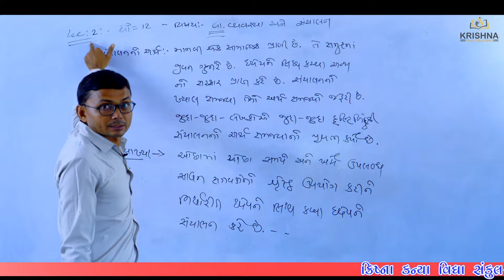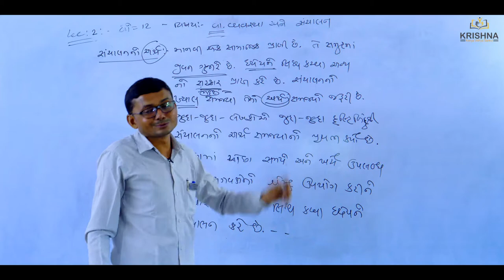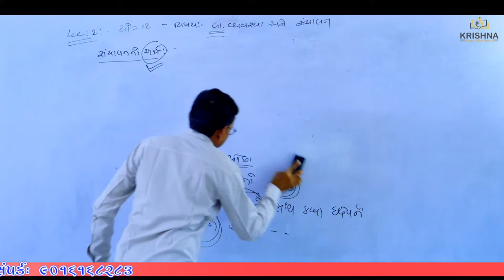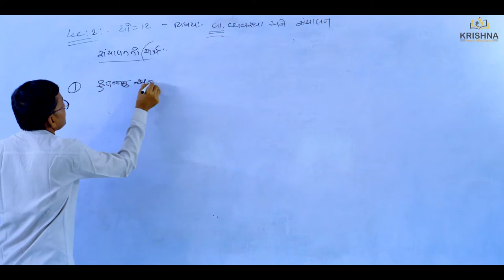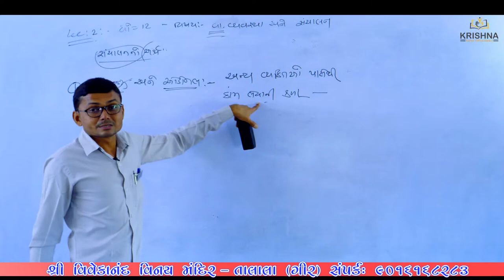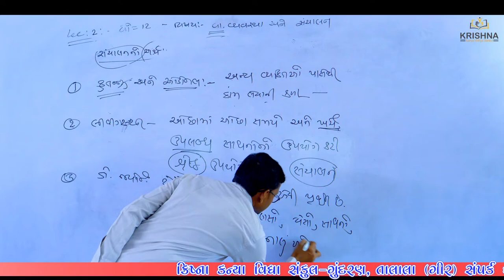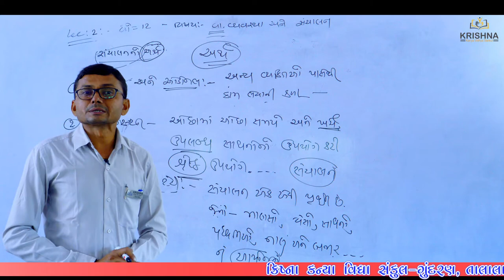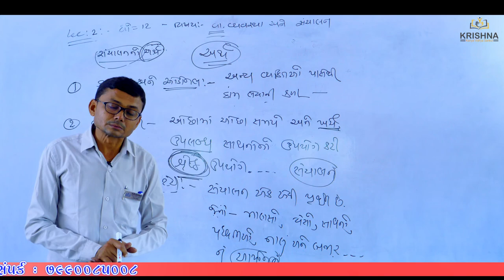Std:12 | BA |Chapter-01સંચાલનનું સ્વરૂપ અને મહત્વ - l Lecture-02| by Ladani sir| NCERT/GSEB